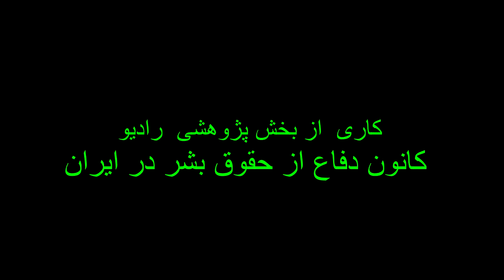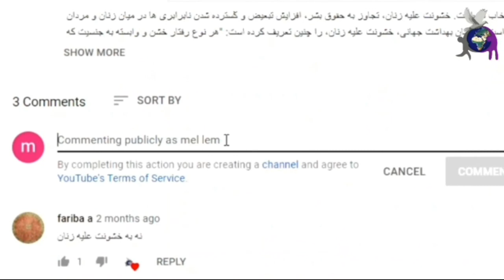الحاق دولت جمهوری اسلامی ایران به مقاوله نامه کار دریایی، قسمت ۴ از ۷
قانون الحاق دولت جمهوری اسلامی ایران به مقاوله نامه کار دریایی مصوب سازمان بین المللی کار بخش چهارم
اجرا فرشته امیر احمدی،نیلوفر جلیلی